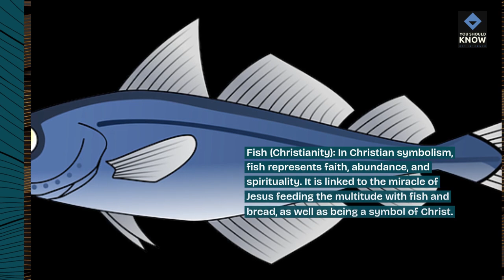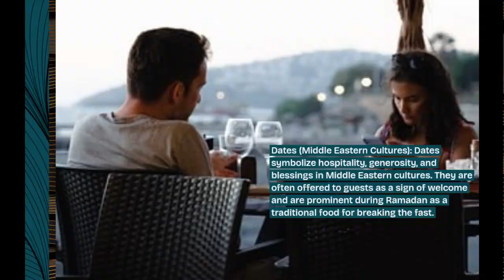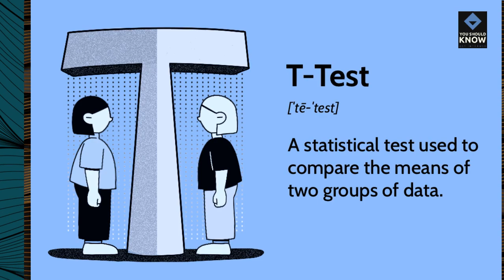Top 10 Foods That Have Symbolic Meaning in Different Cultures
Explore the cultural significance of food with our top 10 list of foods that hold symbolic meaning in various traditions. From celebratory dishes and ritualistic ingredients to foods that represent prosperity, luck, and heritage, these items reveal the deep connection between cuisine and culture.